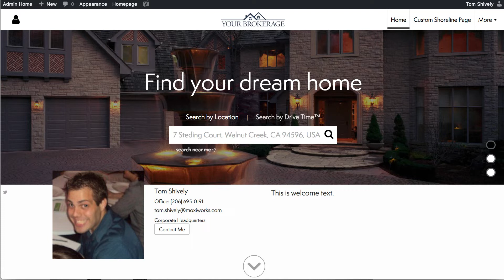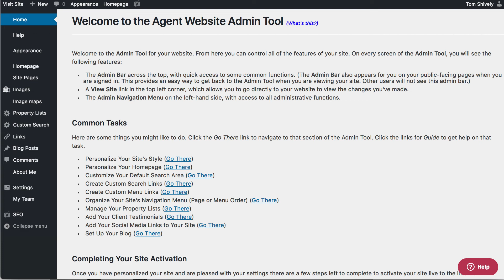MoxiWebsites: Admin Tool Overview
Introduction to the homepage for websites. Where to find all the controls and navigate the backend optionsof your website.